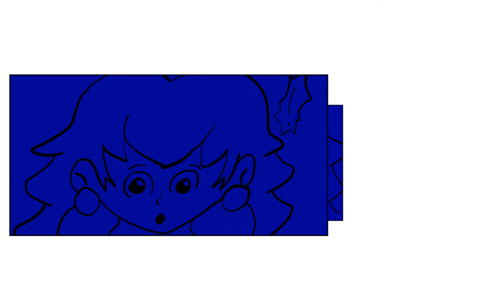Super Mario RPG intro Manga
Muisc belongs to Square and characters belong to Nintendo. Anywho, thought I'd re create some game intros in a manga setting. Started with this one. Programs Used: Toon Boom, Manga Studio 5.